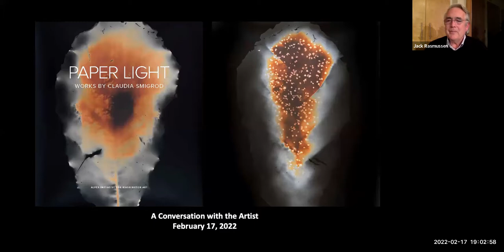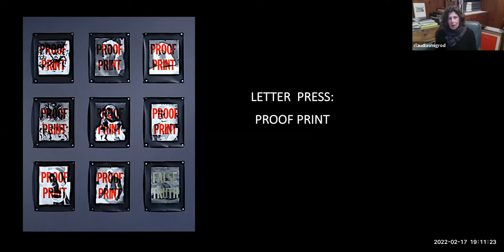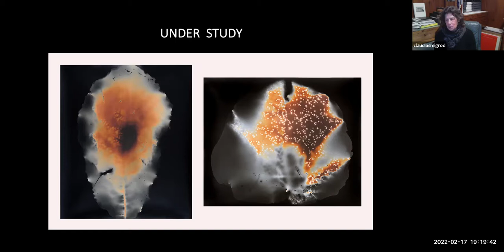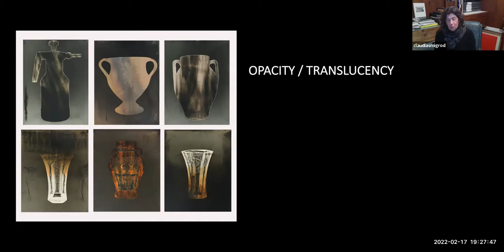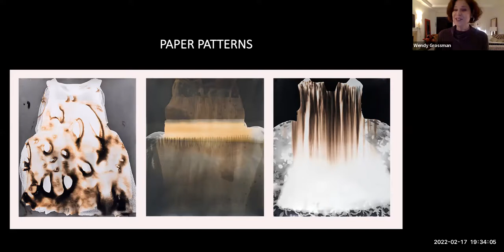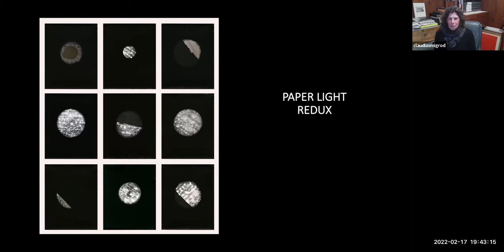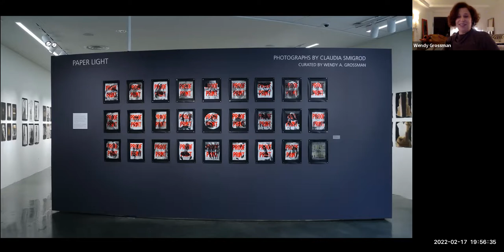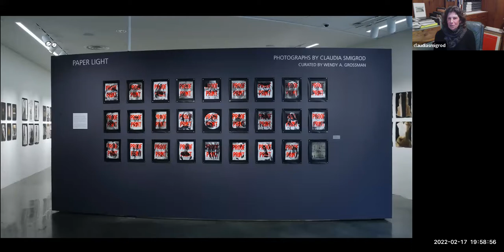Claudia Smigrod’s “Paper Light” – February 17, 2022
Photographer Claudia Smigrod and curator Wendy A. Grossman discussed Smigrod’s current American University Museum exhibition “Paper Light,” on view in spring 2022.